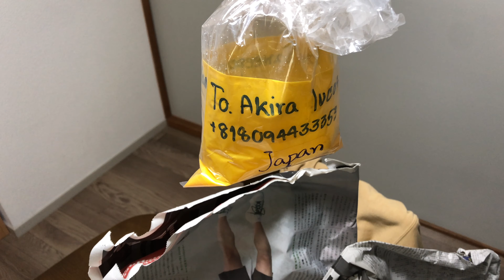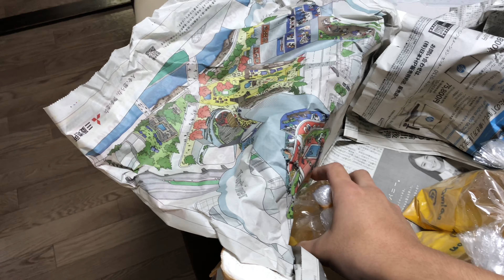Flowerhorn Unboxing From Thailand